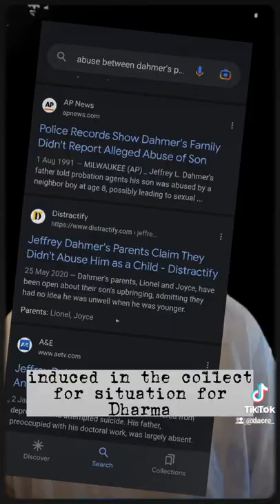JEFFREY DAHMER purveyor of the forbidden meats 🤢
to see the Edkemper or look at my older videos on my channel here 💪